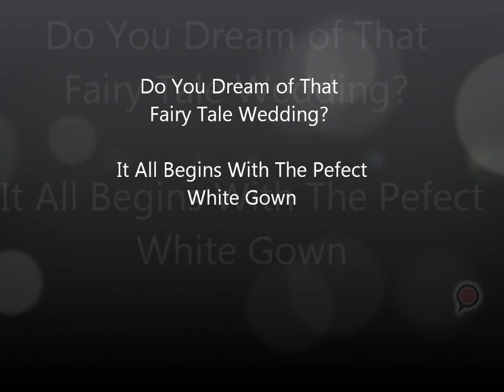Anthonys Dry Cleaners Restoration and Preservation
At Anthony's Cleaners, we know that you want to look your best.  Our dry cleaning service will keep your clothes clean and looking nice.  Our shirt laundry will keep your dress shirts looking sharp.  We also do rug cleaning for area rugs.

We know that cleaning isn't the end of the care for your clothing.  We offer alterations to give your apparel the best fit possible.  We are a regional experts on bridal fitting and gown alterations.  If you have an vintage gown, we can work to restore the original color and bring new life to the fabric.  We also do gown preservation once the special day has passed to make your gown last for the next generation.  We also do shoe repair.

Anthonys Cleaners
10400 Reading Rd
Ste 130
Cincinnati, OH 45241